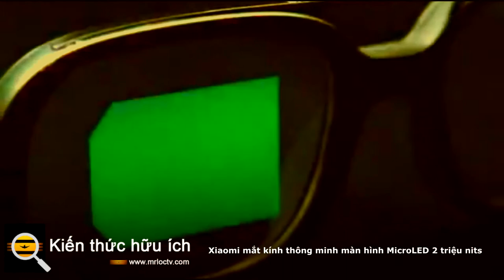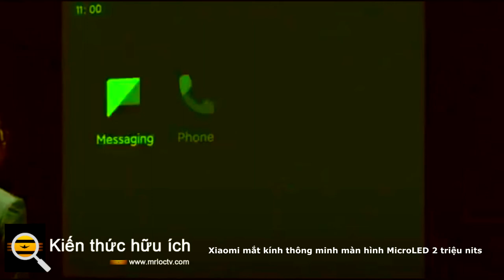Xiaomi mắt kính thông minh màn hình MicroLED 2 triệu nits đáng mong đợi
Kính thông minh của Xiaomi có thể giúp người dùng nhận cuộc gọi, tìm đường trên bản đồ, chụp ảnh, dịch văn bản và ảnh trong thời gian thực hoặc hiển thị thông báo trên điện thoại.

Một số tên tuổi như Google, Snapchat, Amazon, Razer và gần đây nhất là Facebook cũng đã tung ra sản phẩm tương tự.

Mắt kính thông minh Xiaomi nặng 51g và trông giống như một chiếc kính thông thường. Để đạt được điều này, Xiaomi sử dụng công nghệ MicroLED nhằm giảm không gian cần thiết trong thiết kế cấu trúc của kính.

MicroLED có mật độ điểm ảnh cao hơn, tuổi thọ dài hơn, cấu trúc đơn giản hơn và độ sáng cao hơn OLED trong khi vẫn có màu đen sâu do các điểm ảnh của nó được chiếu sáng riêng lẻ.

Bên trong chiếc kính là một chip hiển thị với kích thước 2.4mm x 2.02mm, gần bằng một hạt gạo. Các pixel riêng lẻ có kích thước 4μm, cho phép màn hình hiển thị vừa với khung của kính.

Xiaomi đạt được độ sáng lên tới 2 triệu nits trong trường hợp cần thiết, ví dụ như khi người dùng nhìn trực tiếp vào ánh sáng mặt trời gay gắt.

Ngoài ra, qua hình ảnh mà Xiaomi công bố, có vẻ như chỉ mắt kính bên phải được tích hợp màn hình, và mắt kính bên trái còn lại sẽ trong suốt như một chiếc kính thông thường.

Ngoài điểm nhấn là màn hình MicroLED, kính thông minh Xiaomi còn được tích hợp micro, loa, máy ảnh 5MP, đèn báo để báo hiệu người khác khi máy ảnh đang được sử dụng, chip ARM lõi tứ, pin, bàn rê cảm ứng (touchpad), Wi-Fi, Bluetooth và hệ điều hành Android.

Xiaomi cho biết nó sẽ giúp người dùng nhận cuộc gọi, tìm đường trên bản đồ, chụp ảnh, dịch văn bản và ảnh trong thời gian thực hoặc hiển thị thông báo trên điện thoại.

XiaoAI sẽ lựa chọn những thông báo quan trọng nhất trên điện thoại để hiển thị (thay vì hiển thị tất cả thông báo), thông báo số điện thoại của người gọi trên màn hình, hiển thị đường và bản đồ trước mặt bạn và chuyển âm thanh thành văn bản kèm theo dịch thuật trong thời gian thực.

Hiện kính thông minh Xiaomi mới chỉ là một sản phẩm dưới dạng concept, và hãng Trung Quốc nhưng vẫn chưa công bố về giá bán hay thời điểm ra mắt.